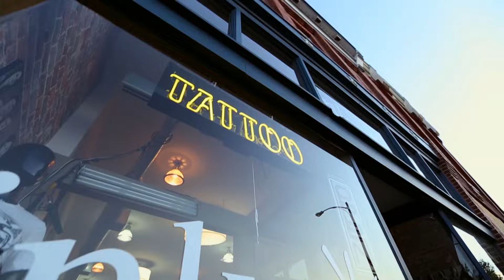¿Perdió la cabeza? NO ¡se la tatuó! | Las Tatuadoras | TLC Latinoamérica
Cheryl ha tomado una decisión muy osada para demostrar que no le importa nada ni nadie, así que se despojará de la mitad de su cabellera y se tatuará  parte de su cráneo desafiando el dolor y más aún ¡al que dirán!